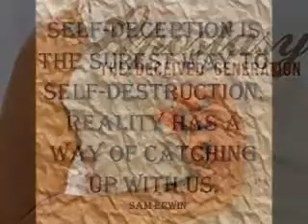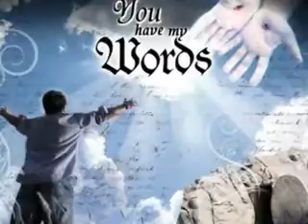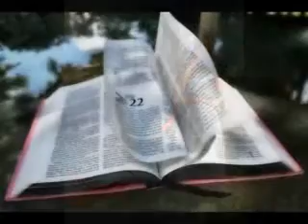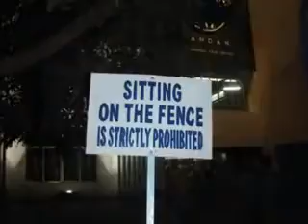Self Destruction The World Upside Down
Matthew 24:1-31 And Jesus went out, and departed from the temple: and his disciples came to him for to shew him the buildings of the temple.

2 And Jesus said unto them, See ye not all these things? verily I say unto you, There shall not be left here one stone upon another, that shall not be thrown down.

3 And as he sat upon the mount of Olives, the disciples came unto him privately, saying, Tell us, when shall these things be? and what shall be the sign of thy coming, and of the end of the world?

4And Jesus answered and said unto them, Take heed that no man deceive you.

5 For many shall come in my name, saying, I am Christ; and shall deceive many.

6 And ye shall hear of wars and rumours of wars: see that ye be not troubled: for all these things must come to pass, but the end is not yet.

7 For nation shall rise against nation, and kingdom against kingdom: and there shall be famines, and pestilences, and earthquakes, in divers places.

8 All these are the beginning of sorrows.

9 Then shall they deliver you up to be afflicted, and shall kill you: and ye shall be hated of all nations for my name's sake.

10 And then shall many be offended, and shall betray one another, and shall hate one another.

11 And many false prophets shall rise, and shall deceive many.

12 And because iniquity shall abound, the love of many shall wax cold.

13 But he that shall endure unto the end, the same shall be saved.

14 And this gospel of the kingdom shall be preached in all the world for a witness unto all nations; and then shall the end come.

15 When ye therefore shall see the abomination of desolation, spoken of by Daniel the prophet, stand in the holy place, (whoso readeth, let him understand:)

16 Then let them which be in Judaea flee into the mountains:

17 Let him which is on the housetop not come down to take any thing out of his house:

18 Neither let him which is in the field return back to take his clothes.

19 And woe unto them that are with child, and to them that give suck in those days!

20 But pray ye that your flight be not in the winter, neither on the sabbath day:

21 For then shall be great tribulation, such as was not since the beginning of the world to this time, no, nor ever shall be.

22 And except those days should be shortened, there should no flesh be saved: but for the elect's sake those days shall be shortened.

23 Then if any man shall say unto you, Lo, here is Christ, or there; believe it not.

24 For there shall arise false Christs, and false prophets, and shall shew great signs and wonders; insomuch that, if it were possible, they shall deceive the very elect.

25 Behold, I have told you before.

26 Wherefore if they shall say unto you, Behold, he is in the desert; go not forth: behold, he is in the secret chambers; believe it not.

27 For as the lightning cometh out of the east, and shineth even unto the west; so shall also the coming of the Son of man be.

28 For wheresoever the carcase is, there will the eagles be gathered together.

29 Immediately after the tribulation of those days shall the sun be darkened, and the moon shall not give her light, and the stars shall fall from heaven, and the powers of the heavens shall be shaken:

30 And then shall appear the sign of the Son of man in heaven: and then shall all the tribes of the earth mourn, and they shall see the Son of man coming in the clouds of heaven with power and great glory.

31 And he shall send his angels with a great sound of a trumpet, and they shall gather together his elect from the four winds, from one end of heaven to the other